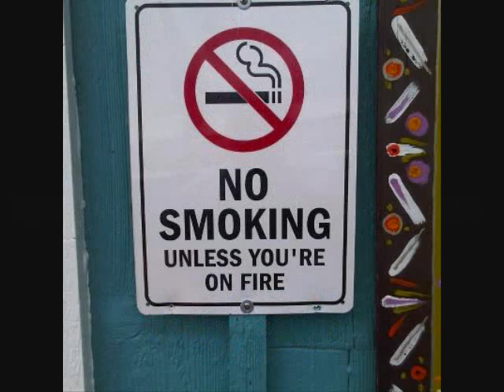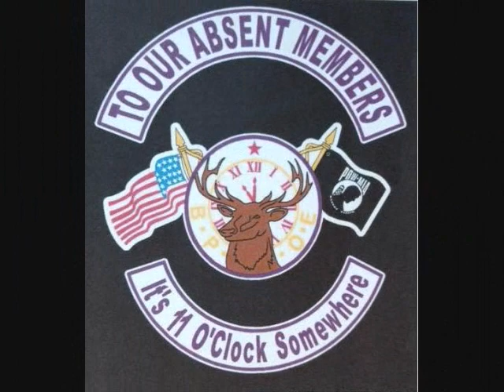What's Happening April 19-25 at BPOE Nashville-Franklin Lodge #72